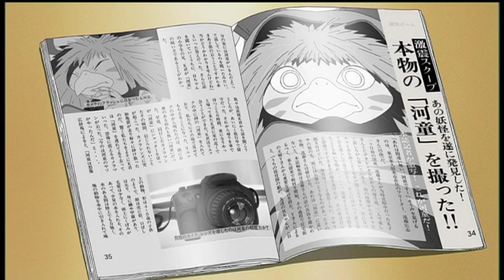Summer Days With Coo (Anime) -- Trailer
Regisseur Keiichi Hara hat mit dieser klugen Ökofabel für die ganze Familie verschiedene renommierte Preise gewonnen. Spannend, berührend und aufrüttelnd.

Einen merkwürdigen Stein entdeckt der Tokioer Schüler Koichi Uehara da in einem Flussbett. Und es wird noch merkwürdiger, denn der Brocken ist gar kein Stein, sondern ein Fossil. Als das seltsame Ding mit Wasser in Berührung kommt, erwacht ein Kappa. Hundert Jahre döste die mythische, sehr seltene Wasserkreatur im Erdreich. Jetzt muss der putzige Langschläfer die moderne Welt entdecken. Der Junge und das Baby-Fossil freunden sich an, und auch die Familie schließt das kleine Geschöpf sofort ins Herz. Klein-Coo vermisst allerdings Gleichartige. In das großstädtische Leben fügt er sich nicht so recht. So nutzen die beiden Freunde einen schwülen Sommertag, um sich in ein Abenteuer auf der Suche nach Coos altem Zuhause zu stürzen ...